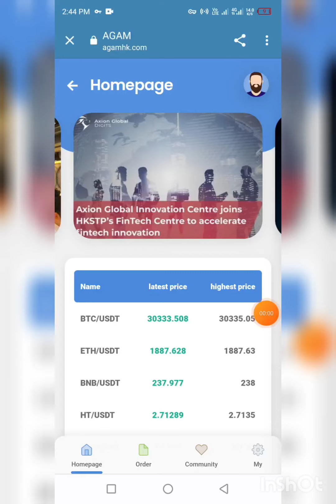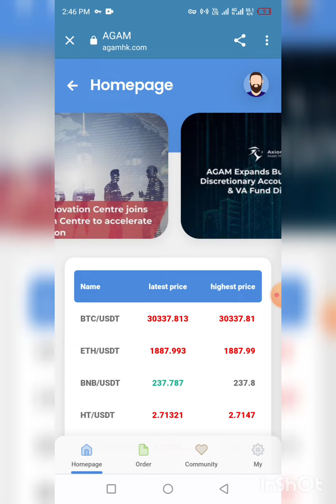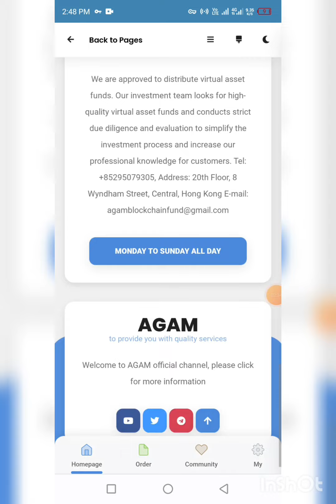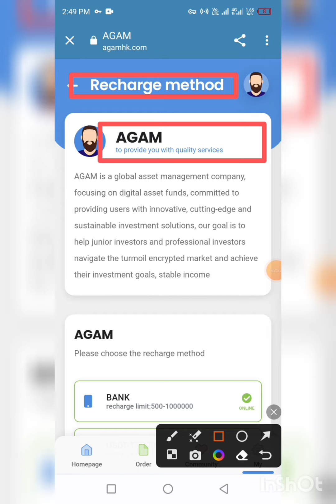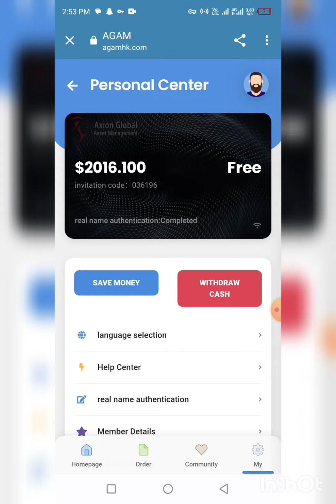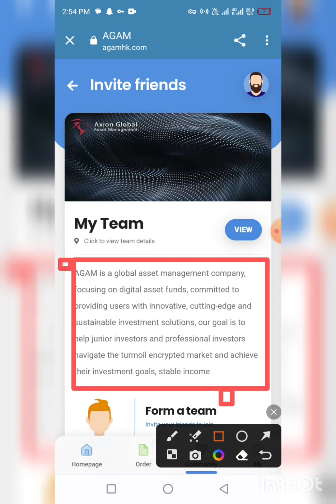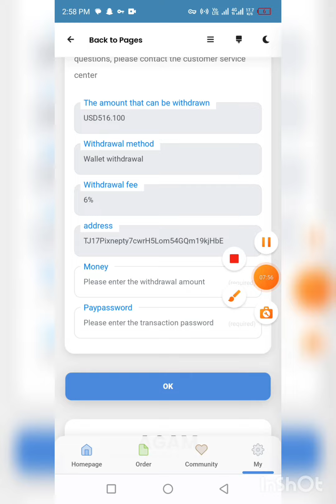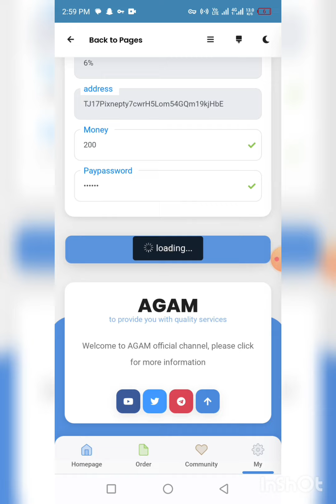New investment project AGAM || Deposit and earn daily commission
With this update, you can earn USDT daily